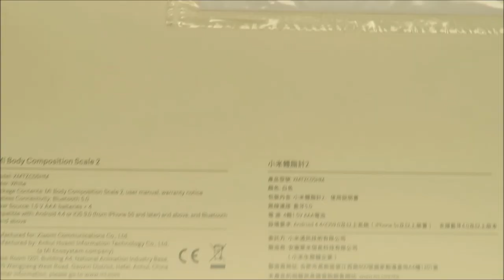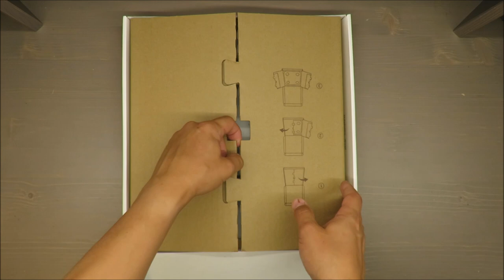Xiaomi Mi Body Composition Scale 2 UNBOXING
Features:
In addition to body weight, it also gives you a realistic picture of your health and fitness with 13 data points, such as body composition, muscle volume etc.
High precision With a series of algori thms complexes and advanced bioelectric Impedance Analysis (BIA), provides accurate state dose.
Weighs from 100g to 150kg so it can also weigh fruits and vegetables in addition to adults and children.
Stores up to 16 profiles